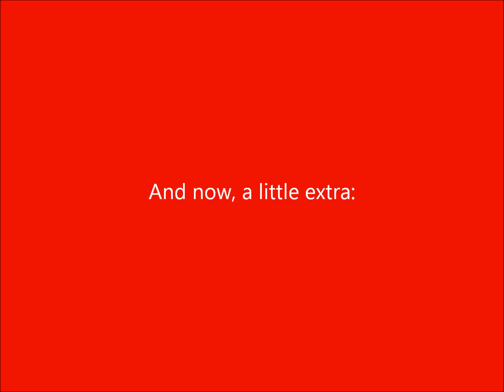The Better than You Caption Game Extra #18: Ride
Talk about a ghost rider.